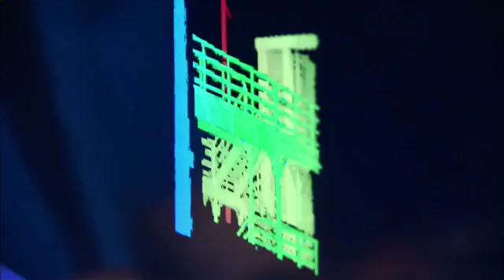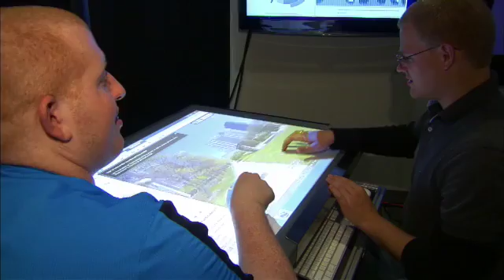Impact the World: Security | Penn State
With greater emphasis placed on security, universities across the nation have seen information sciences and technology majors grow in scope to include all levels of security.